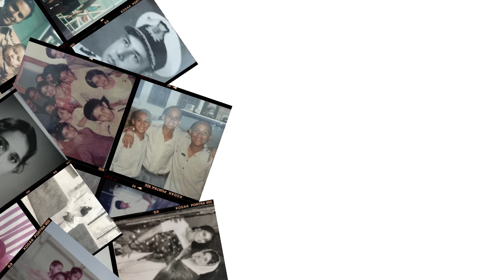How a Father's Love Inspired His Son to Build a Free Global Technology For Everyone | CircleIt®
Planning for the future, Arif Shaikh took time to create cards and collect photos and videos of his children and grandchildren. He asked his son, Art, to deliver these items to the family after he passed away. He was just planning for the future. Until he tragically and suddenly passed away a year later.

Art Shaikh carried out his father's wishes. He delivered cards and flowers to his mother for her anniversary. He has given his nieces and nephews birthday cards. All created by his father years prior. In doing this, Art discovered that everyone has the same problem: we all want to be there for loved ones, even after we're gone.

Learn the story of CircleIt and how one father's loving act turned into a mission and a global technology that is revolutionizing the lives of millions.

CircleIt® is a generational platform that enables the secure creation and storage of digital memories, customizable cards and physical gifts to be delivered years – even decades – in the future. Our patented smart technology allows you to be there for all of life’s milestones, even after you’re gone. Schedule future communications so you can share your love and ensure your legacy lives on.